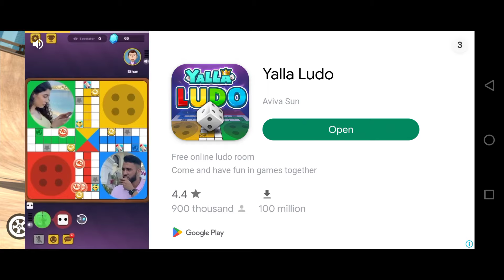Spiderman car crush || Spiderman vs GTA